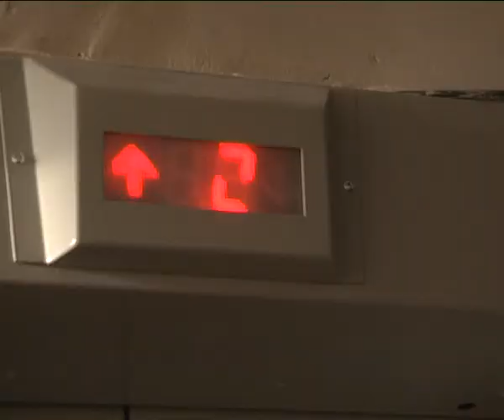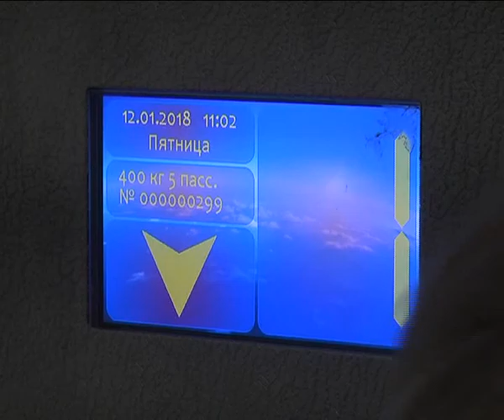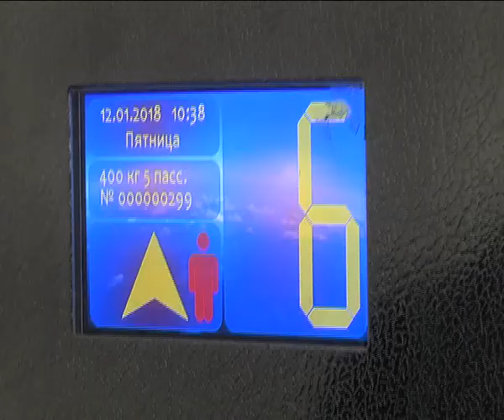КунгурТВ 15 01 2018 Лифт приняли